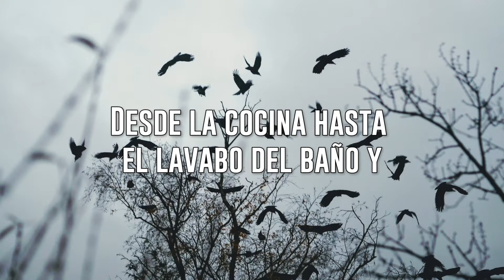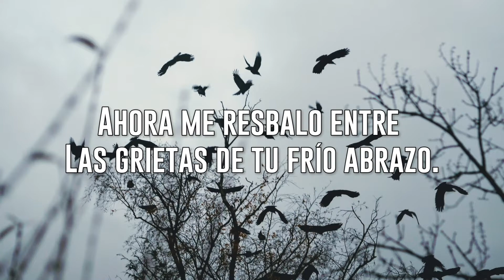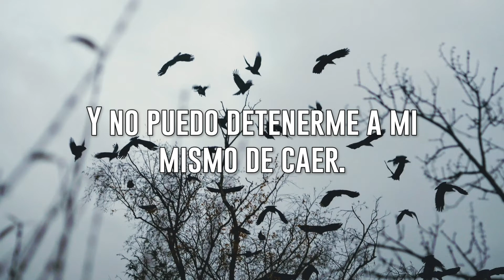Let Me Down Slowly - Alec Benjamin [Subtitulado en Español]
Mi esposa @dai hidalgo me pidió esta canción, y, como suele suceder con la música que ella me ayuda a conocer, me terminé obsesionado con este hermoso tema. Les dejo la traducción de Let Me Down Slowly, de Alec Benjamin. Una canción melancólica pero bellísima. A mi me encantó, espero que la disfruten.